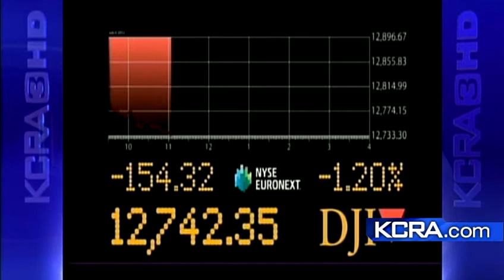Business News: Market trending down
KCRA money expert Kelly Brothers says there are a number of factors causing the markets to drop.